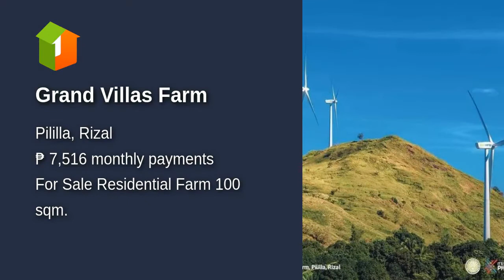Grand Villas Farm